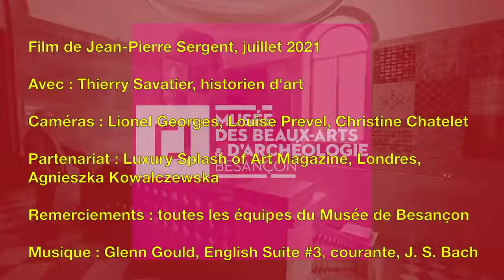3/3 ENTRETIEN ENTRE J-P SERGENT & THIERRY SAVATIER | LES QUATRE PILIERS DU CIEL | MBAA | BESANÇON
Entretiens entre Jean-Pierre Sergent et Thierry Savatier (Historien d'Art et spécialiste mondial du travail de Gustave Courbet), ils échangent au sujet des grandes installations murales de l'artiste au musée des beaux-arts et d'archéologie de Besançon, au sujet de l'implantation physique de l'œuvre, de l'art pariétal, de cette œuvre 'hors-norme' et de l'ensauvagement nécessaire dans l'Art et dans la création en général. En collaboration avec Luxury Splash of Art Magazine de Londres, Agnieszka Kowalczewska. L'équipe du tournage : Lionel Georges, Christine Chatelet, Louise Prevel. Filmé au musée le 2 juillet 2021.

Partie 3 : TS : Nous sommes aussi frappés par l’appropriation totale de l’espace que se réserve l’artiste ; le graphisme occupe toute la surface des panneaux, l’envahit, sollicite en permanence notre œil, ne nous laisse aucun blanc, aucune plage de vide sur laquelle nous pourrions, un instant, nous reposer. La tension est permanente.
Cette exploration ne se limite pas à nous réserver des surprises, elle constitue une réelle initiation, un parcours destiné à nous rapprocher du peintre en tant que passeur, à tutoyer les mystères de sa création, à partager des pans de son univers. La confrontation, le télescopage - ou bien plutôt le dialogue - d’éléments symboliques issus de cultures différentes, réalisés à des périodes parfois fort éloignées l’une de l’autre, surprend notre œil fort peu habitué à une telle diversité.